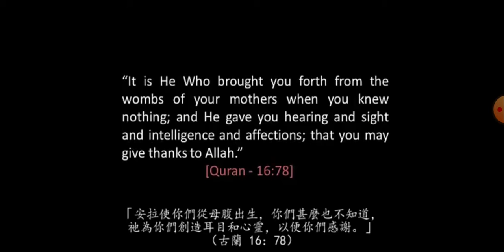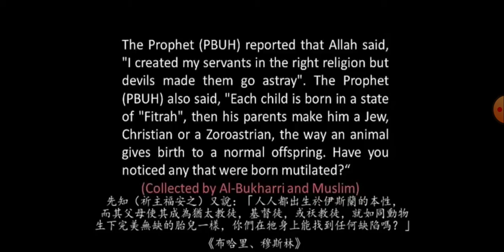Babies Reactions while listening to Quran | SUBHAN ALLAH!!